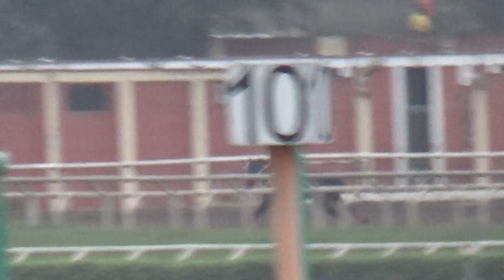Admirable 19 Junio 2021